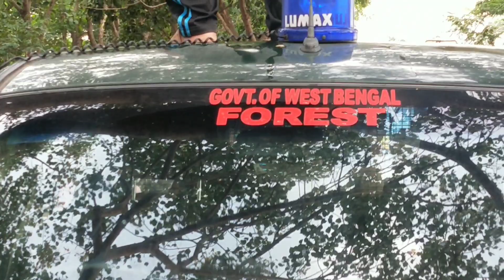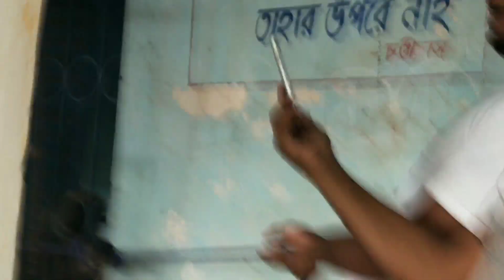Watch How Monkey was rescued by Police পুলিশের হনুমান উদ্ধারের কৌশল